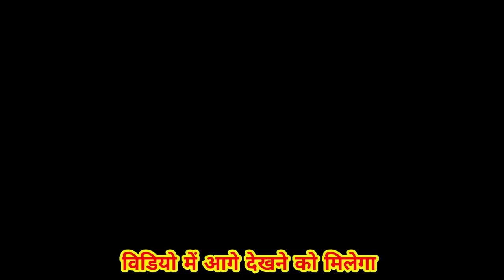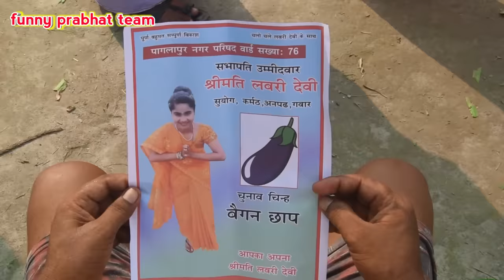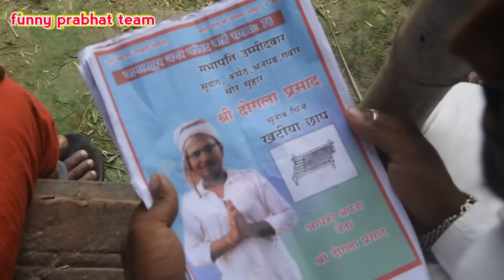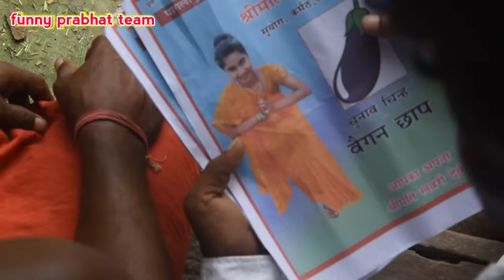मुखिया लबरी देवी ll Mukhiya labri devi ll Chunav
Cast➡️ Prabhat Yadav,Tunu kr , Prince Kr Sahabuddin Akhlakh R J yadav kajal khatun

Camra man➡️ Prabhat Yadav

Editing ➡️ Pawan Yadav

Thumbnail ➡️ Pawan Yadav

Screept ➡️ Prabhat Yadav R J Yadav

krisna जैक comedy
mani meraj ka comedy video
jhagru mahto comedy video
funny Prabhat team comedy
funny Prabhat offical

riyaz premi comedy
bhojpuri comedy
bhojpuri comedy mani meraj

Mani Miraj ka comedy
Mani Meraj Bhojpuri video
Mani Meraj ka comedy
comedy video
Bhojpuri comedy video Mani Meraj ke
maniraj new video
Jijaji comedy Mani Meraj
new comedy video mani Meraj
Reyaz premi video

@funny Prabhat Team
@Reyaj Premi Team
@Michel  Munna Vlog
@Bantikd4 official
@Banti kd vlogs